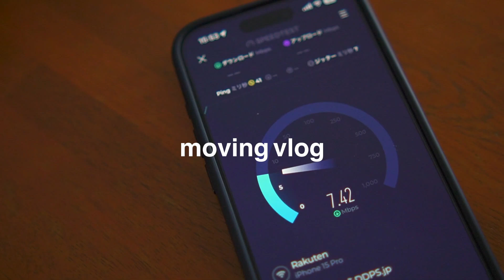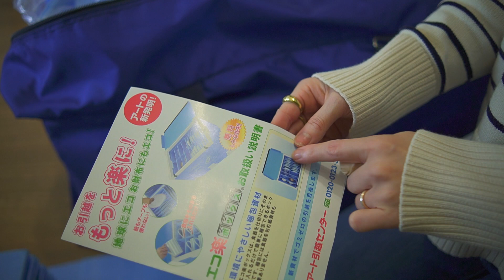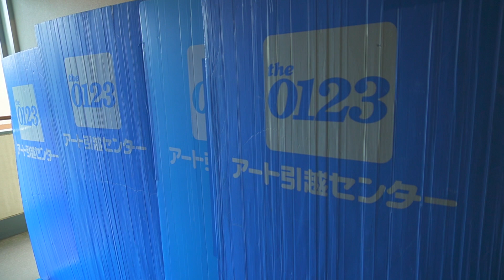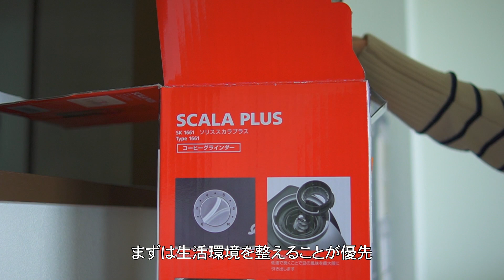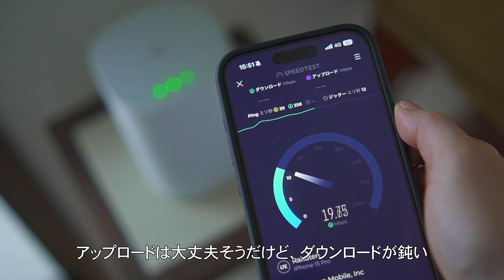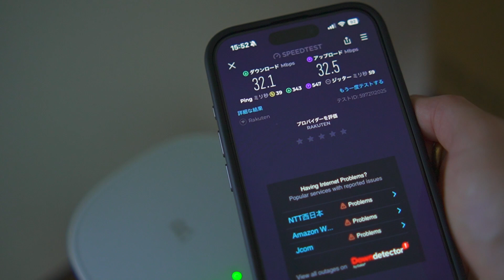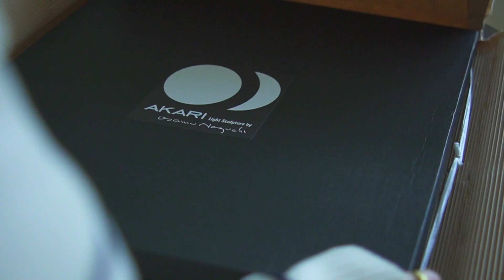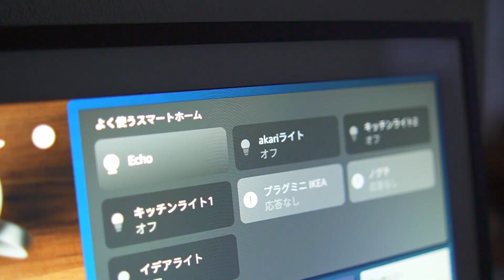【新居】30代夫婦1LDKから3LDK賃貸へ引越しする当日と翌日の2日間｜movingvlog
皆さんこんばんは！ご視聴くださりありがとうございます✨
このチャンネルでは、ライフスタイルや30代の私が日々思うことなどを楽しい動画にしてお届けしていきますのでよかったらチャンネル登録よろしくお願いします♡
たまに遊びでshort filmで作品のような動画を投稿していますのでそちらもチェックしていただけると嬉しいです☺️